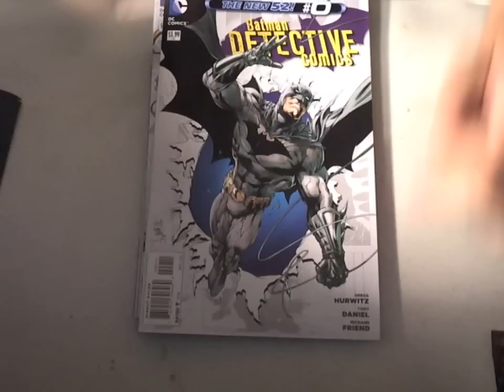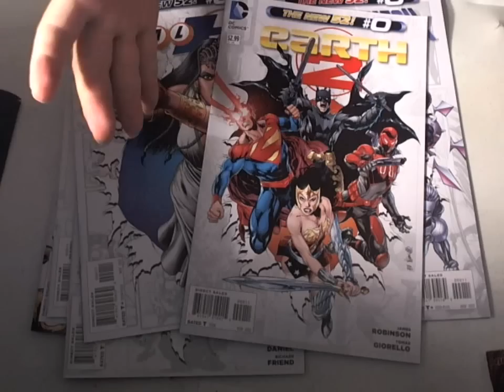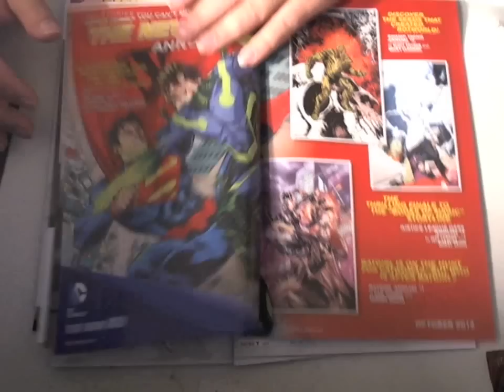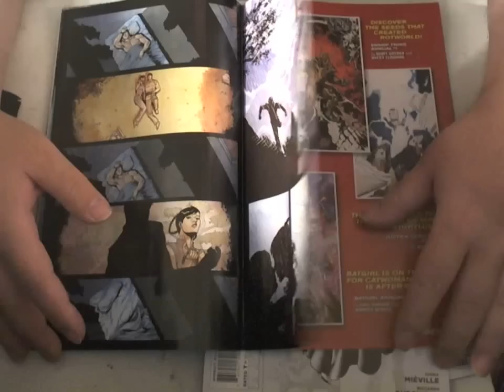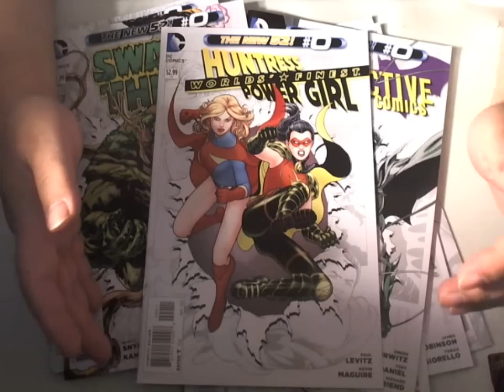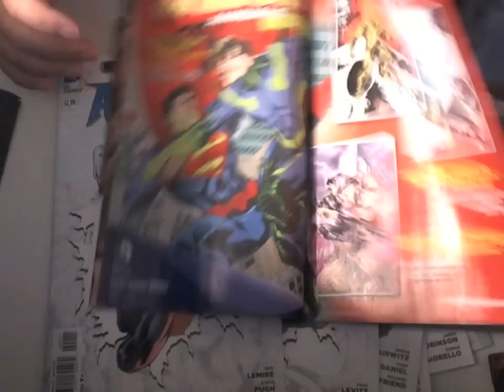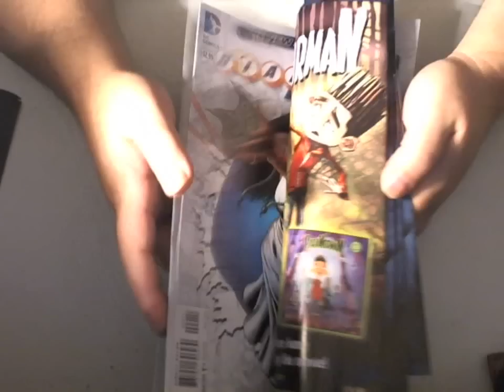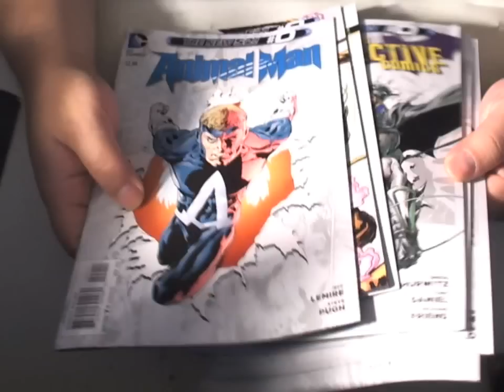round one of DC zero reviews